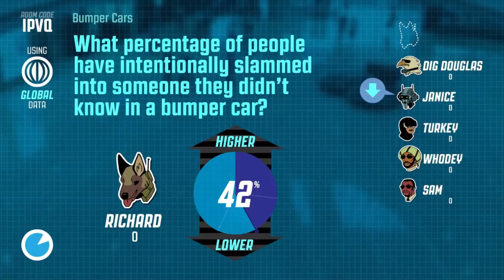The Jackbox Party Pack 3 Trailer: Deadly Halloween Edition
Quit bobbing for apples and have some real fun this Halloween with The Jackbox Party Pack 3. We promise it's better than candy corn.